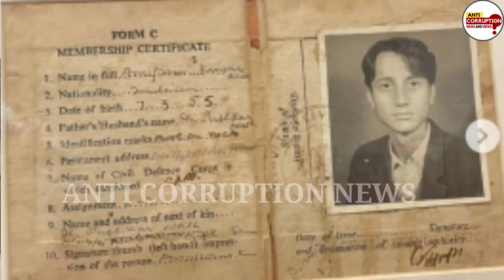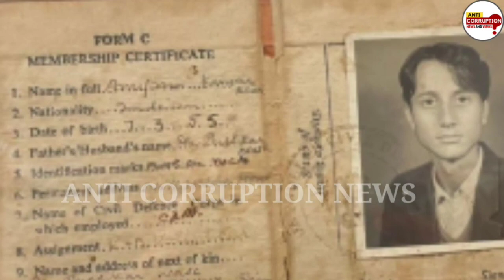The Kashmir FIles | अनुपम खेर को चोरी करने पर पड़ी थी मार | Anupam Kher | Vivek Agnihotri